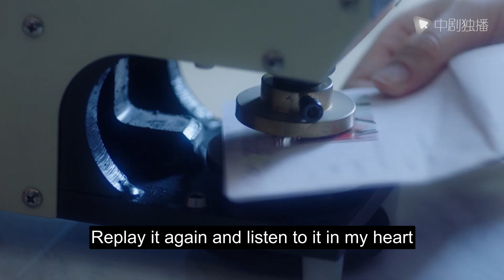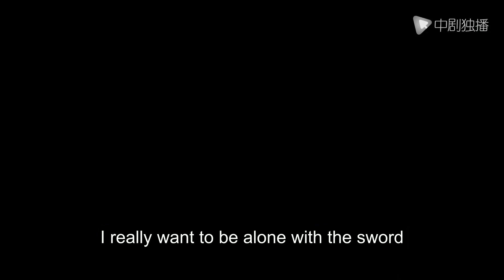[Eng Sub] Decide not to Marry President EP12 ｜Chinese drama eng sub｜Nothing except Loving you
►Drama Name:Decide not to Marry President
► Episode:46
► Plot summary:
As the first socialite of X city, she actually announced at the engagement banquet with the president that she was going to marry a strange man whom she had only met once.
The president just smiled calmly when he heard the news, until one day he met her again. He forced her into the car and kissed her directly!
"Want to run away from marriage, eh?"
"Didn't we agree that we won't get married!"
"Now, I regret it!"